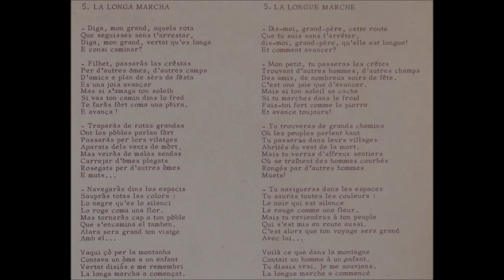Claudi MARTI La longa marcha